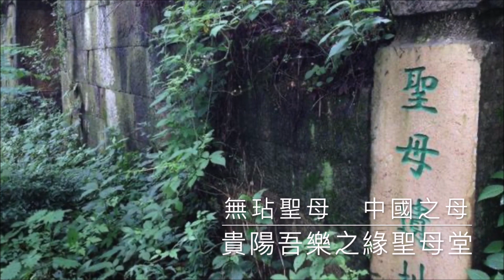中國聖母(頌恩241)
１）
懇求聖母，中國主保，
信眾之希望，為我轉禱；
教內信眾託於你懷抱。
中國聖母，中國聖母，
中國聖母，盛德稱道。
２）
無玷聖母，中國之母，
萬國諸民族，尚賴營救，
教外眾人亟望你扶佑。
求賜我們，求賜我們，
求賜我們，功成德就。